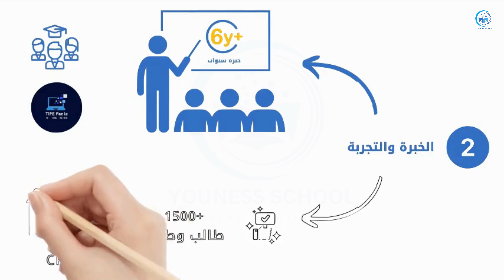Pourquoi la Formation Youness School est le meilleur choix pour le TIPE au Maroc et en France ?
✅ Misez sur la crédibilité et la sécurité
✅ Profitez d'une expertise et d'une expérience reconnues
✅ Travaillez avec sérieux et engagement
✅ Obtenez des résultats impressionnants
✅ Bénéficiez d'une générosité et d'un accompagnement inégalés

💡 Ne vous laissez pas séduire par des offres alléchantes !
L'investissement dans une formation fiable et réputée est la meilleure stratégie pour réussir votre TIPE.

TIPE 2025 de A à Z
📞 Contactez-nous pour plus d'informations : [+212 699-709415]

Youness ES-SEBIY
Ingénieur, professeur, entrepreneur et expert en e-commerce